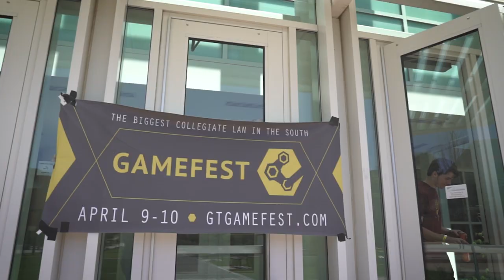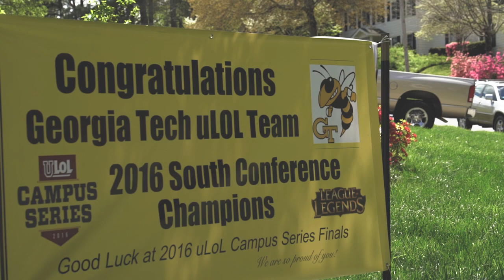uLoL Spotlight: Georgia Tech's Yook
Watch Georgia Tech vs. UBC live from PAX East on April 23rd